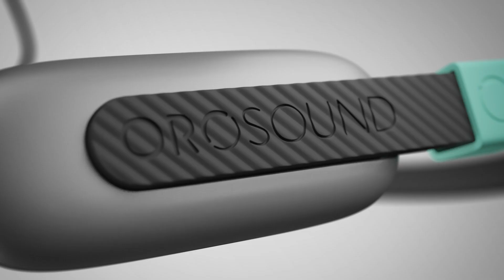TILDE® VOICE FIRST - Product line design